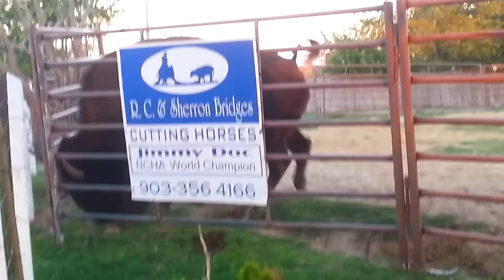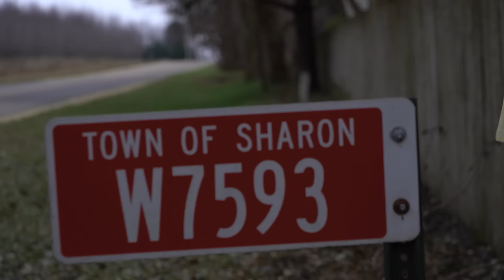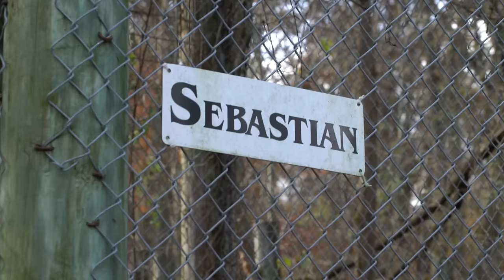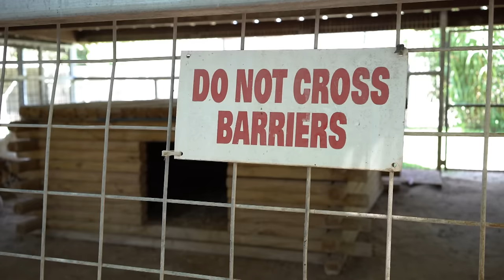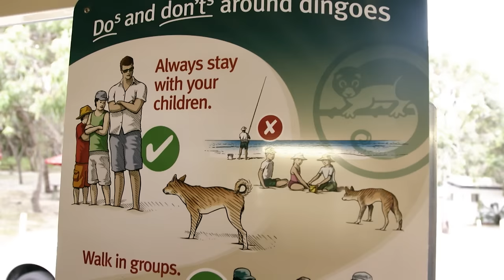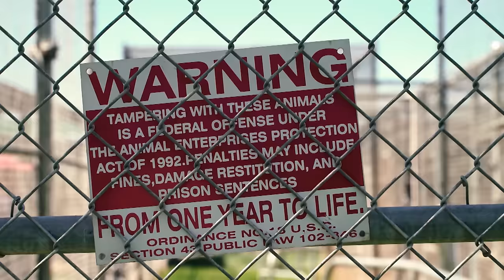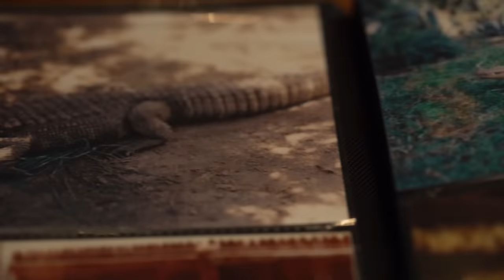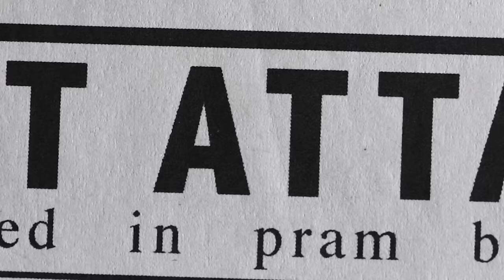Man-Eating Exotic Pets & Fascinating Owner Stories | Predator Pets | Curious?: Natural World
Step into the extraordinary world of Predator Pets, where cowboys, Hollywood legends, and exotic companions intersect. Encounter the unexpected, from bear bonds and venomous snakes to wildlife sanctuaries. Witness the aftermath of exotic animal tragedies and explore unique connections with apex predators. Join this diverse and thrilling journey through the untamed lives of animal enthusiasts.

Want to see more of dangerous wild animals in full episodes?

0:00 - Season 1 Episode 1
Explore a world of cowboys, Hollywood legends, and exotic pets. Meet Bonnie and her bears, RC and his pet bison Wildthing, and venture into Tippi Hedron’s big cat sanctuary, Shambala.

45:23 - Season 1 Episode 2
Experience life on a Utah ranch with a herd of aggressive zebras. Learn about the brutality of chimpanzees in California and explore a wildlife park in Lincolnshire with unique animals.

01:28:52 - Season 1 Episode 3
Embark on an action-packed episode featuring animal conservationists, a daring snake owner, and a wild cat sanctuary. Meet Jill at Valley of the Kings, Gary and his venomous snakes, and Dr. Terry Moore at The Cats Survival Trust.

02:15:14 - Season 1 Episode 4
Join us for an engaging episode of Predator Pets, delving into the world of expert animal handlers, bobcat specialists, and the care of exotic animals. Explore Mark's diverse collection and visit the Exotic Feline Rescue Center to witness the unique relationships between keepers and these magnificent creatures.

02:58:45 - Season 1 Episode 5
Explore the aftermath of the Zanesville, Ohio tragedy, a turning point in exotic animal ownership laws. Journey to Las Vegas with the Monkey Whisperer and visit Greater Wynnewood Exotic Animal Park, revealing diverse stories of exotic animal ownership.

03:42:50 - Season 1 Episode 6
Discover the untamed world of ferocious predators, from wolves to the controversial circus environment. Meet Randy Miller, a former stuntman, now the owner of Rocky, the 400-pound bear, whose story unfolds in this gripping episode of Predator Pets.

04:27:41 - Season 1 Episode 7
Explore the surprising pets living behind 10-foot chain fences in rural Nevada. Meet Dave and Alice, an extraordinary bond with a dingo, Australia’s apex predator. Journey to Ken Foose’s Exotic Pets Store, Las Vegas, for a diverse array of captivating creatures

05:13:09 - Season 1 Episode 8
Discover the secrets of training a 500-pound lion with special talent from respected animal trainer Steve Martin. Meet the Snake Man of La Perouse, Sydney, with a century-old snake show tradition. Explore the history of keeping the extinct Tasmanian Tiger as a pet and the endangered Tasmanian Devil's potential domestication.

05:57:43 - Season 1 Episode 9
Embark on an up-close encounter with elephants at Charlie Sammut’s Monterey Zoo. Explore the extraordinary world of the Watusi bull with the largest horn circumference, measuring a whopping 40 inches. Witness the aftermath of neglectful predator pet ownership, inspiring Bobbi Brink to establish a wildlife sanctuary in Alpine, California.

06:40:35 - Season 1 Episode 10
Explore Martine Colette's journey from diplomat's daughter to wildlife sanctuary founder. Learn about Primatologist Bob Ingersoll's unique bonds with chimpanzees and the remarkable 38-year tale of Jaxson the Alligator in North Hollywood.

07:24:52 - Season 1 Episode 11
Meet Gane Doyle Jr., who thrives in an extraordinary relationship with dangerous reptiles. Explore Riverside County's exotic animal capture officers and hear from a sanctuary team on keeping exotics in captivity.

08:11:00 - Season 1 Episode 12
Meet Dominique, the 'crazy zebra lady,' and her unconventional pets – zebras, camels, and water buffalo. Discover majestic birds of prey and compact critters with surprising bites in this unpredictable episode of Predator Pets.